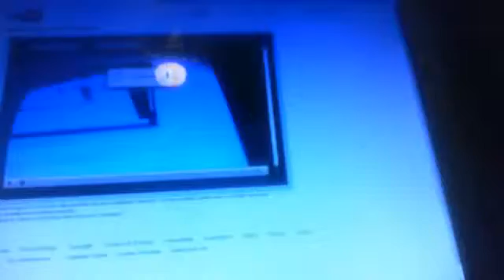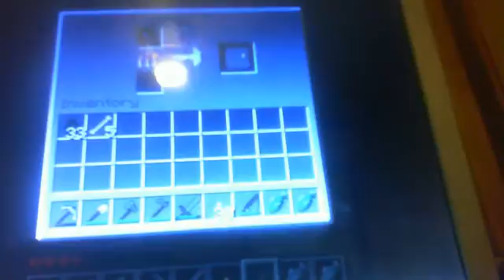minecraft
TheHeroicFever's webcam